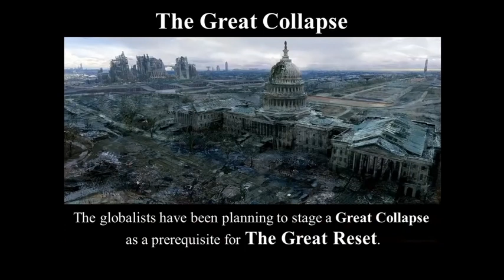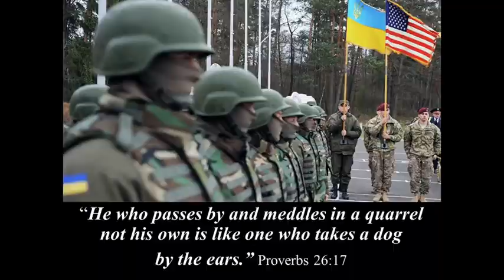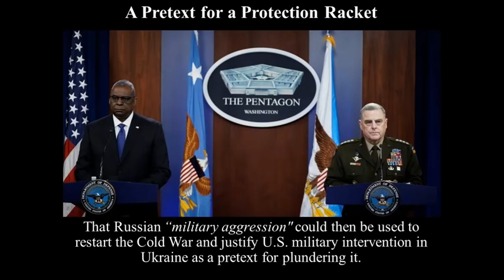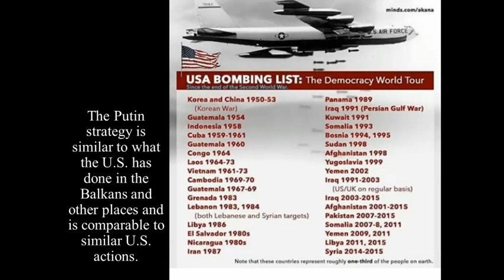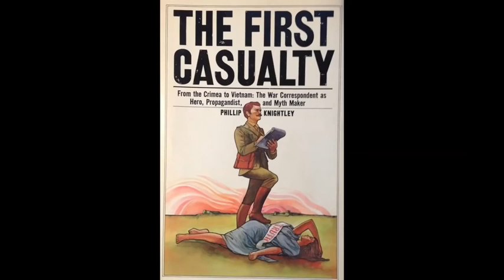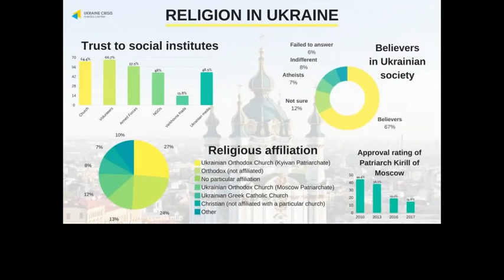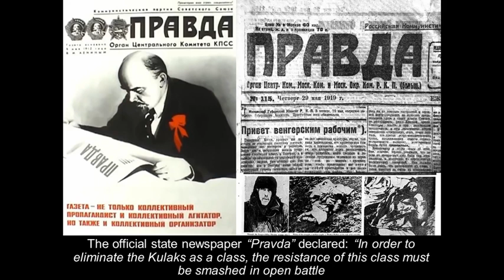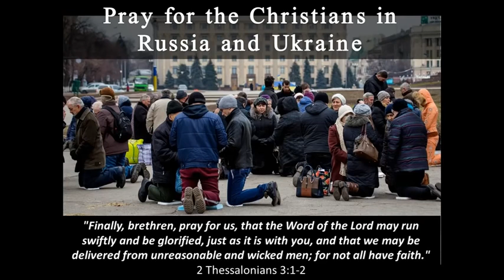|| Is the War in Ukraine Part of the Great Collapse before the Great Reset || Peter Hammond ||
Use your heads guys